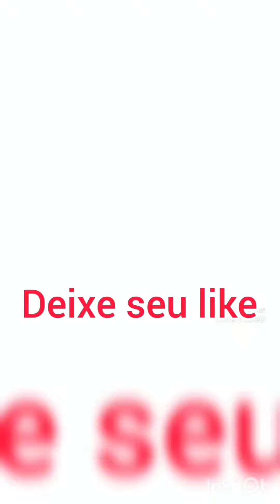Carlinhos Maia pergunta que vocês já se sacrificaram por alguém